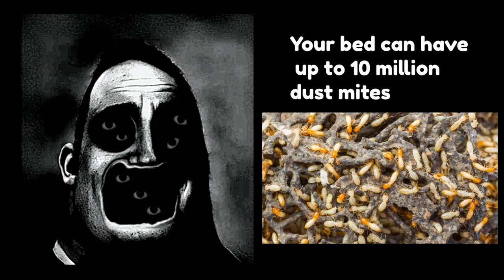Mr incredible becoming uncanny || ( Creepiest Facts )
This is another Mr incredible meme and this will give you NIGHTMARES.